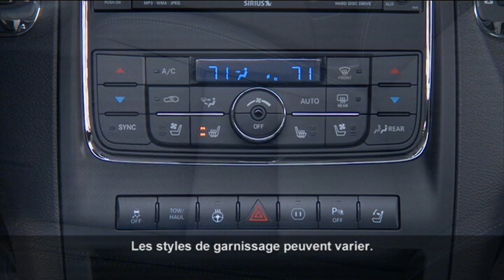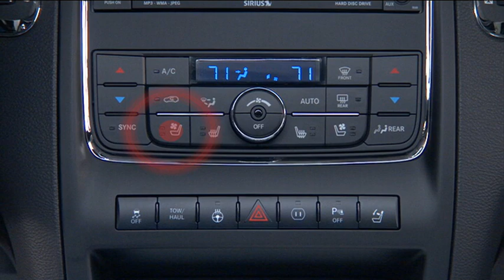Sièges chauffants/ventilés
Dodge Durango 2013 : Sièges chauffants/ventilés